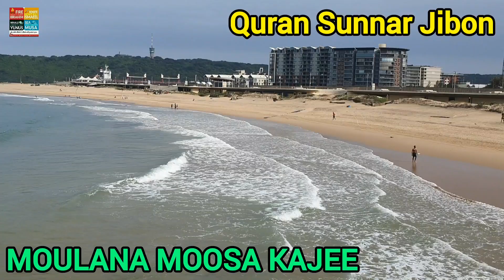Ml. MOOSA KAJEE, Topic : Awarness that Allah is Watching in All Circumstances and Situations.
Ml. MOOSA KAJEE, Topic : As a Muslim, Develop Muraaqabah (Awarness that Allah is Watching) in All Circumstances and Situations.